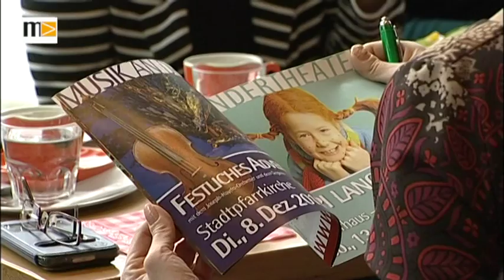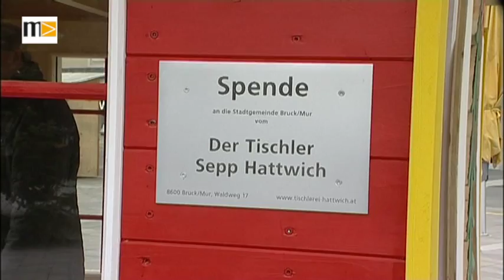MEMA TV - KW 48 - Adventmarkt NEU in der Stadt Bruck an der Mur